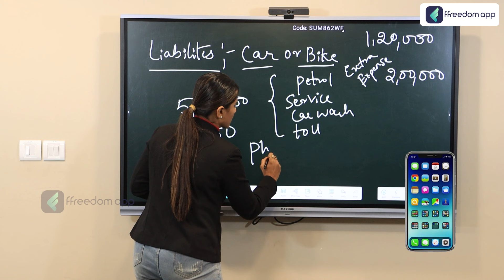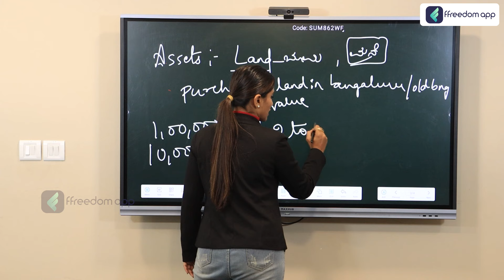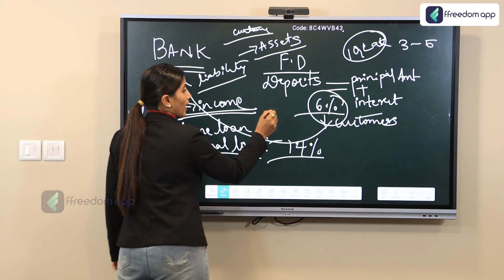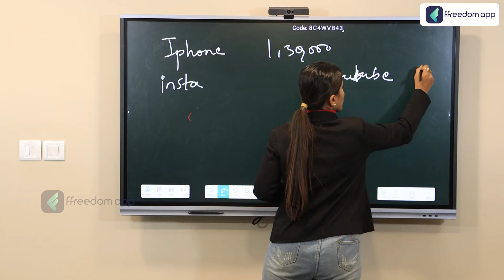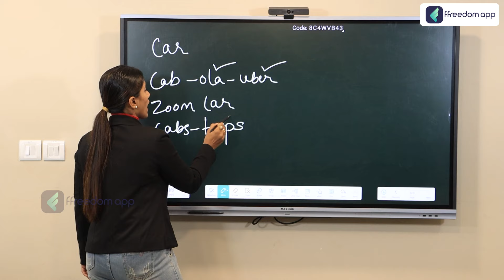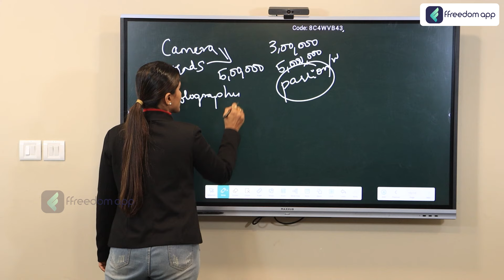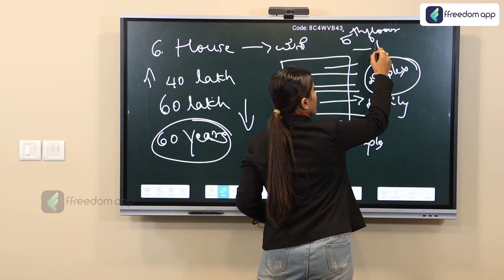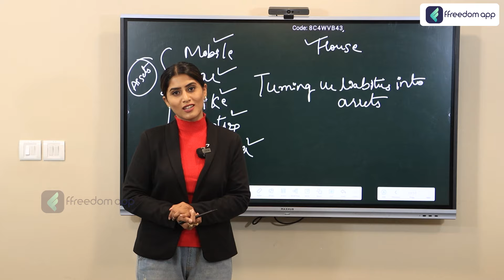How To Convert Liabilities Into Assets In Kannada - How To Earn Money From Mobile and Bike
Download the ffreedom app from the Play Store or App Store to learn more about this video